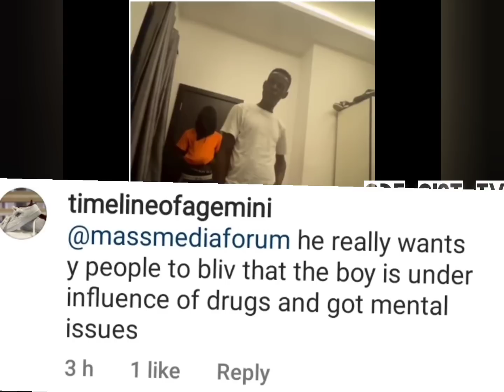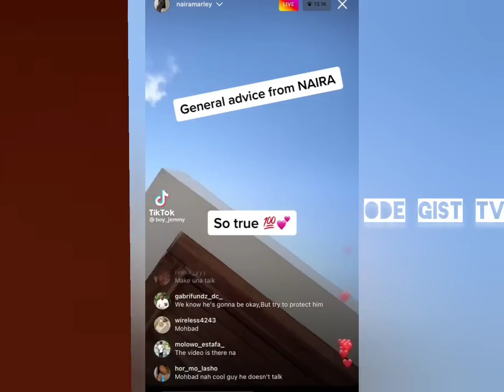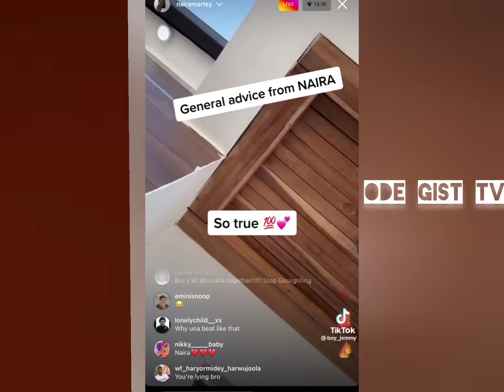Mohbad Runs Mad?😱 Naira Marley Expòsed by mohbad Brother see what happened!💔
mohbad brother address what actually happened between mohbad and naira Marley after zinoleesky and Mohbad last year trend
many people has been asking has mohbad run mad?
as you can see from the title of the video that the question people has been asking since naira Marley keeps saying mohbad is not on his right senses doing the previous incident
in this video you will get to know the whole truth has I show you screenshot and videos evidence by mohbad Brother